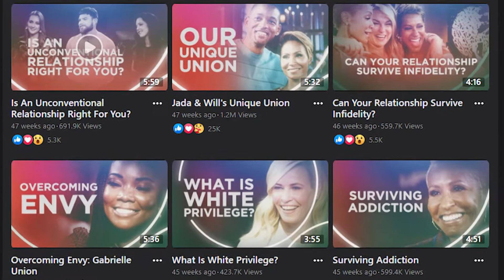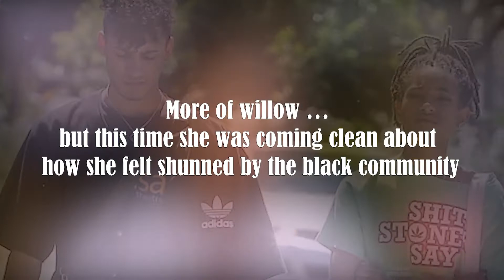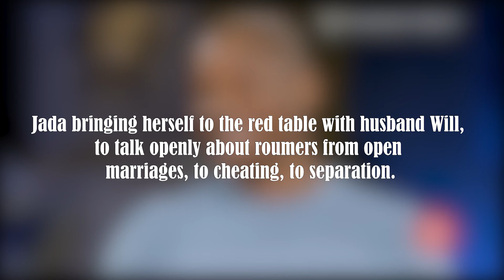Top 10 Crazy Moments In Red Table Talks (Will Smith, Jada Pinkett)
The facebook series Red Table Talks has taken over the social platform since its launch in 2018. Since then, there have been hundreds of familiar faces, sitting down with one of the best known and loved families in the business.. the Smiths. Jada Pinckett Smith and her daughter Willow kicked things off at the very beginning, but with 62 episodes in total, across three series, no one saw the success of it coming. And let's be honest, everyone wants a seat at the table, don’t they?

The show of course made its biggest mark when Jada and husband Will took themselves to the table to address those juicy rumours about American singer songwriter August Alsina … that episode got 40million views and SHORTLY… YOU’ll find out why

The series has tackled some huge topics like White Privilege, mom shaming, not to mention that global pandemic we’re all been dealing with AND has featured huge stars from Matthew McConaughey to Amber Rose…

In this video we will talk about the TOP TEN revelations that have happened around that red table sice the series started, from tears to confrontations … AND DON’T FORGET ENTANGLEMENTS, we’ve got it all

Celeb Dazzle is everything about Hollywood highlights, Kpop, celebrities, their luxury lifestyle and more! We upload top interesting facts, secrets, funny moments and important informations about Tv personalities, singers, actors and other famous people around the world.